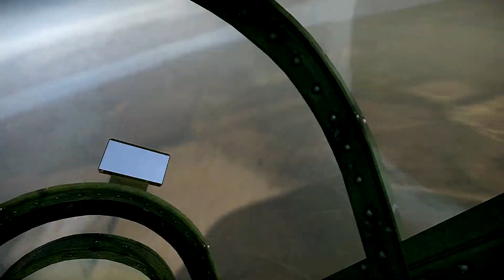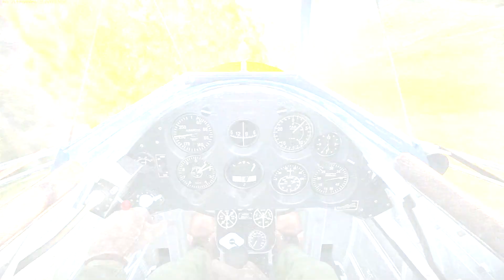War Thunder- Bird of Prey (A video game tribute) HD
Well, here's something I've had in the works for a while. A sort of music video/ tribute to the free to play dogfighting game 'War Thunder'. With in-game footage collected over the span of a few weeks. This video is meant to showcase its amazing graphics and gameplay. Planes used are at the end. Video was rendered in 1080p and recorded at 60fps using FRAPS.
The song is (Sunset) Bird of Prey by Fatboy Slim.
The documentary footage was excerpted from BuyoutFootage.com
ALSO - I plan on keeping the channel intro in this video as my official one from now on. This has been some of the most complicated and tedious video edits I've ever done. But I plan to keep improving my videos... Give feedback and enjoy! (and try not to get dizzy)